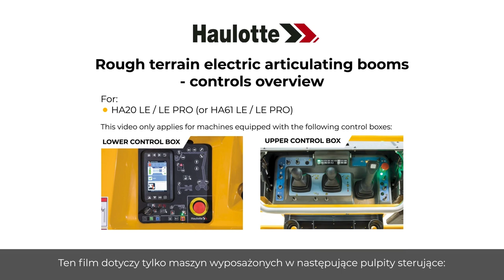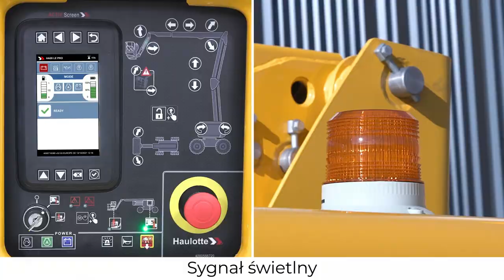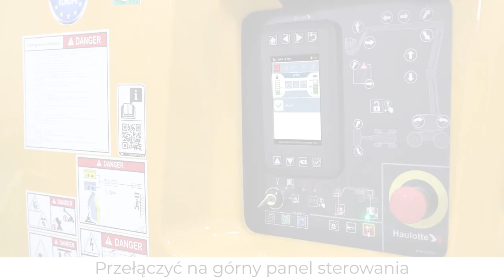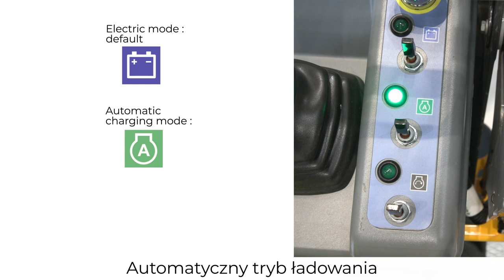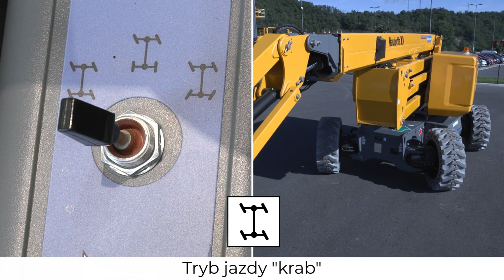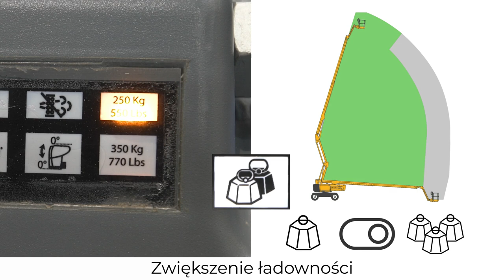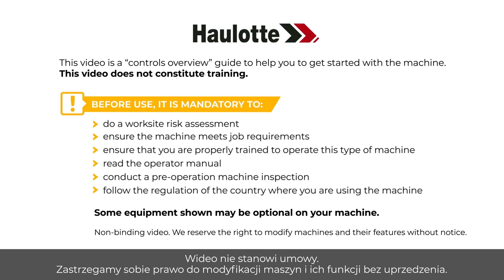Controls overview - Haulotte HA20 LE Rough terrain electric articulating booms - PL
Przed użyciem MEWP, dowiedz się jak obsługiwać nasze modele HA20 LE / HA20 LE PRO - HA61 LE / HA61 LE PRO.